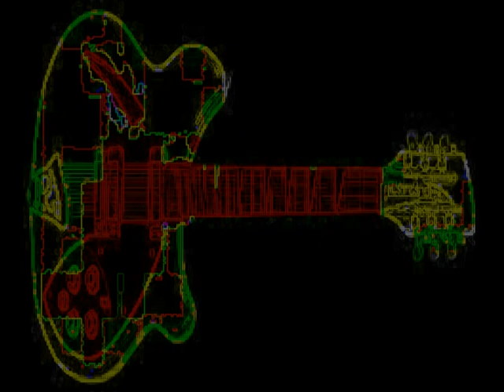Eight Miles High Structured Two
A version of the Byrds' 'Eight Miles High' , using the Em9 chord. The guitar is tuned down a whole step to D. A very short solo, demonstrating the flow from an E natural minor scale to a 12-tone row. The ending is a nod to John Coltrane's  'Giant Steps'.